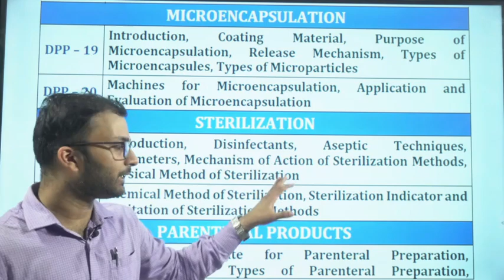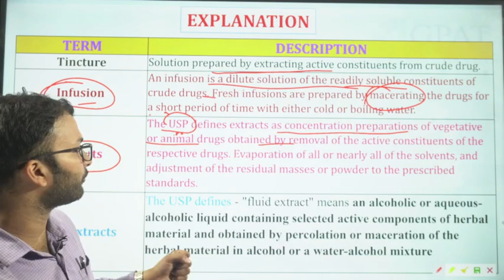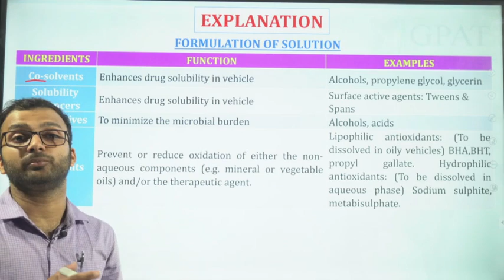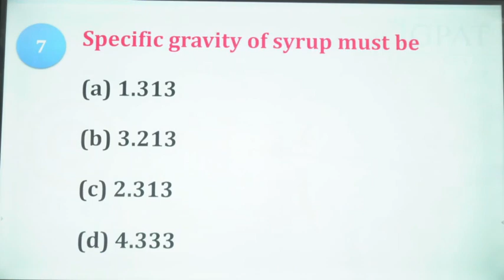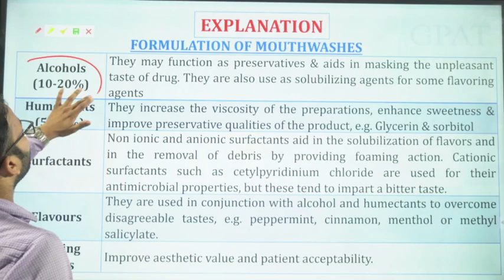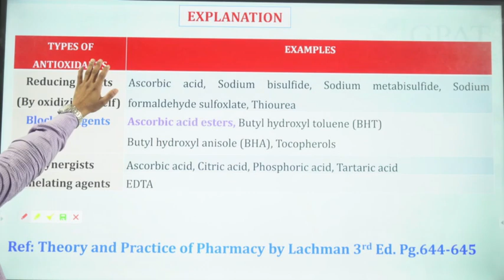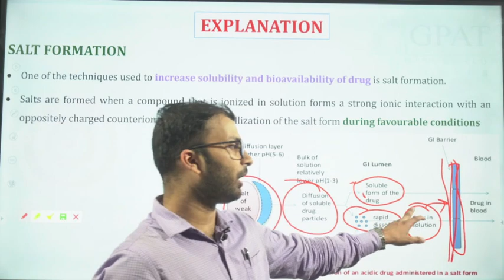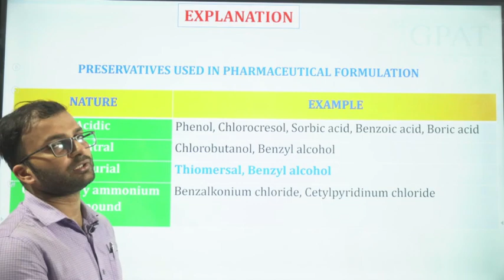RACE DPP-4 I DOSAGE FORMI PHARMACEUTICAL TECHNOLOGY l UNIQUE FEATURES OF GDC PRIME COURSE